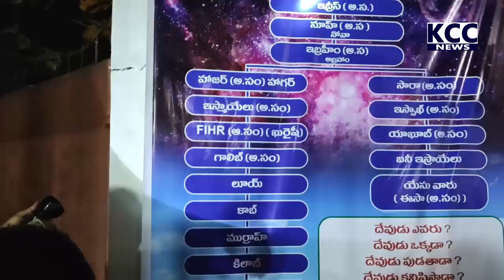JAMATAY ISLAM HIND || 31-01-2022 KCC NEWS